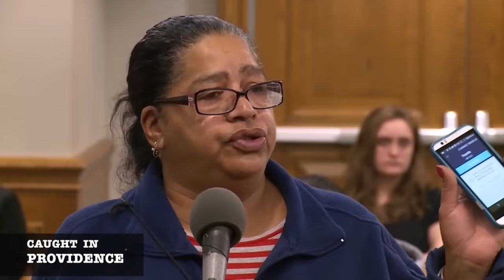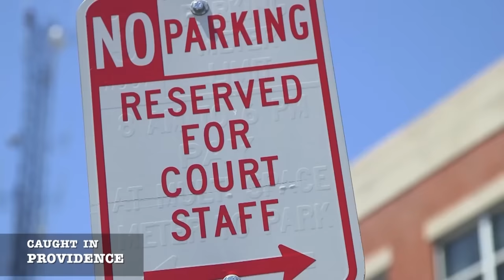'Don't Say Another Word!': Top 12 Funniest Moments from Caught in Providence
Watch the funniest moments Judge Frank Caprio jokes around with people attempting to get out of driving violations.

Content rights fully licensed by Law&Crime via Caught In Providence.